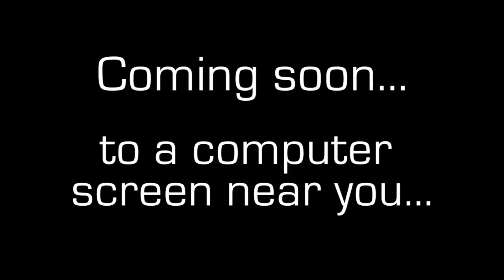Just a Tease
Doesn't GlaDoS' voice send the most delicious shivers down your spine?